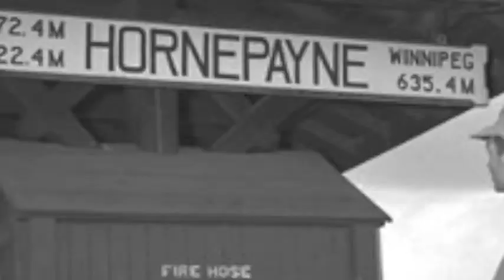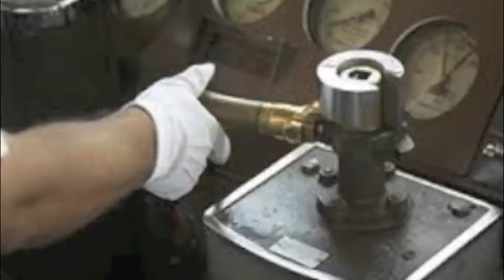Buster - a picture memorial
A song in honour of my Dad's lifetime, a collage of pictures from His and our past.